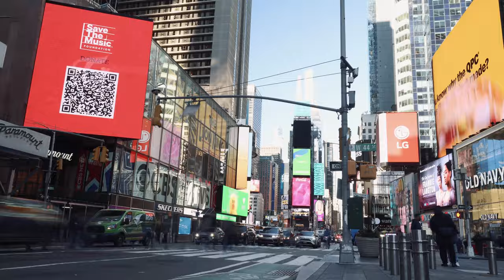【衝撃】普通の夫婦が世界旅行してたら“あの“企業からまさかのコラボ依頼が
↑超高音質、１億曲の世界を体験しよう！
　※2023年05月05日まで３ヶ月無料

　10年勤めたサラリーマンを辞め、2人で世界旅行を周りながら、
　海外情報をYoutubeで発信しています✈️

　ロングは毎週金曜、ショーツは毎日投稿していますので
　ぜひ登録、いいねで応援してください✨